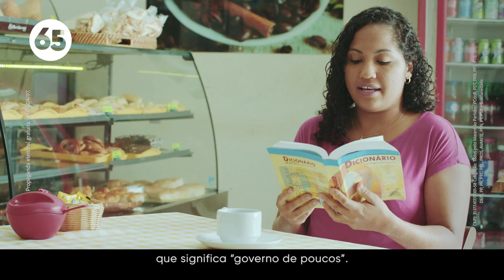Novo programa de Flávio Dino na TV: saiba o que é oligarquia e por que ela não volta mais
O povo se cansou de um mesmo grupo que mandou por décadas no Estado. Agora, o Maranhão é de todos.

Venha conosco construir um Maranhão mais justo ❤ Sua participação é muito importante!! A EquipeFD agradece seu apoio!! Siga a Rede65